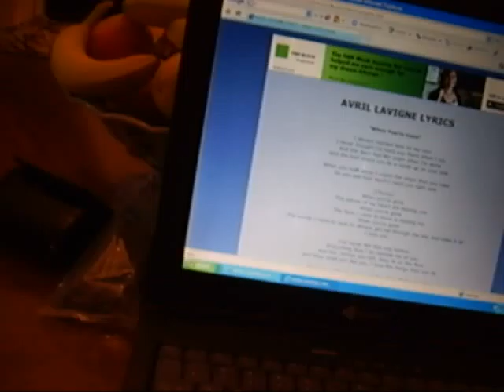me singing when you're gone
I'm testing out my camera's microphone. Plus, It shows how well I know the words.
And you get to admire my chandelier :P